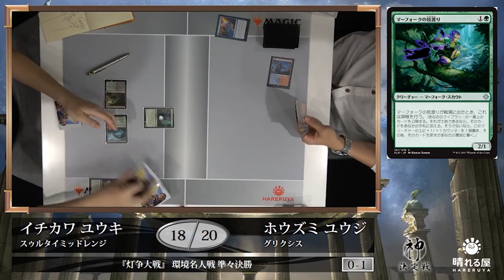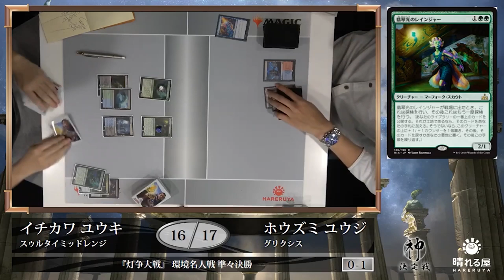【大会アーカイブ】『灯争大戦』環境名人戦 準々決勝 市川 ユウキvs寶積 裕至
マジックプレイヤーなら、誰もが憧れる『プロツアー』。
強豪のみが参加できるこの大会は、スタンダードとブースタードラフトの混合で行われます。

それぞれの環境を最後まで存分に楽しんでいただくため、
そして『プロツアー』を疑似体験してもらうために始まった、
1年に4回、各環境を締めくくる賞金制大会。
それが『環境名人戦』です！